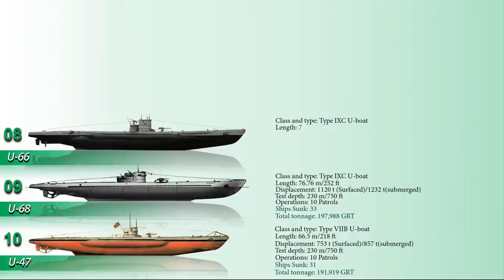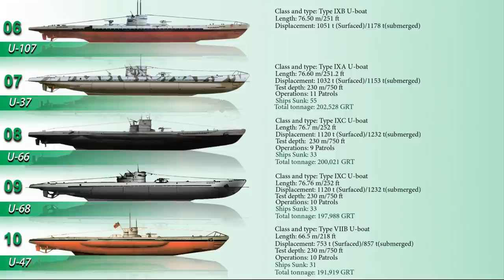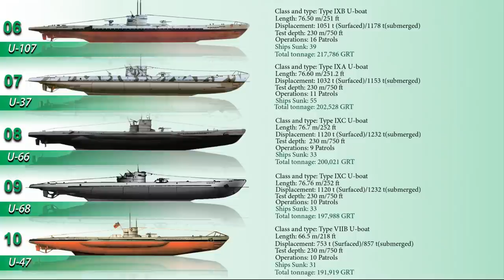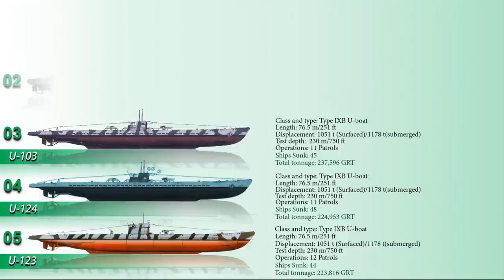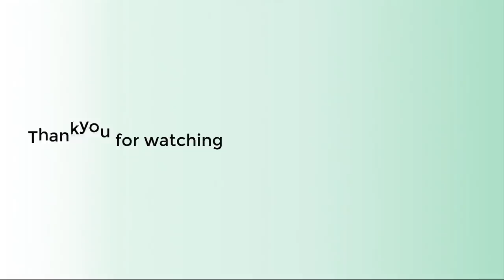Top 10 Most Successful and Top Scoring uboats of WWII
Video Description:
 In the movie Greyhound, a 2020 American war film directed by Aaron Schneider. The plot follows a US navy commander Starring Tom Hanks defending a merchant ship convoy under the attack by U-boats which were deployed by the German Kriegsmarine into the Atlantic to enforce a naval blockade, disrupting convoys of supply ships between North American and Britain during the 2nd world war. Many of these U-boats have indeed achieved considerable success during that time.
 During World War II, U-boat warfare was the major component of the Battle of the Atlantic, which began in 1939 and ended with Germany's surrender in 1945. The Armistice of 11 November 1918 ending World War I had scuttled most of the old Imperial German Navy and the subsequent Treaty of Versailles of 1919 limited the surface navy of Germany's new Weimar Republic to only six battleships (of less than 10,000 tons each), six cruisers, and 12 destroyers. To compensate, Germany's new navy, the Kriegsmarine, developed the largest submarine fleet going into World War II. British Prime Minister Winston Churchill later wrote "The only thing that really frightened me during the war was the U-boat peril."
 In the early stages of the war the U-boats were extremely effective in destroying Allied shipping due to the large gap in mid-Atlantic air cover. Cross-Atlantic trade in war supplies and food was extensive and critical for Britain's survival. The continuous action surrounding British shipping became known as the Battle of the Atlantic, as the British developed technical defences such as ASDIC and radar, and the German U-boats responded by hunting in what were called "wolfpacks" where multiple submarines would stay close together, making it easier for them to sink a specific target. Britain's vulnerable shipping situation existed until 1942, when the tides changed as the U.S. merchant marine and Navy entered the war, drastically increasing the amount of tonnage of supplies sent across the Atlantic. The combination of increased tonnage and increased naval protection of shipping convoys made it much more difficult for U-boats to make a significant dent in British shipping. Once the United States entered the war, U-boats ranged from the Atlantic coast of the United States and Canada to the Gulf of Mexico, and from the Arctic to the west and southern African coasts and even as far east as Penang. The U.S. military engaged in various tactics against German incursions in the Americas; these included military surveillance of foreign nations in Latin America, particularly in the Caribbean, to deter any local governments from supplying German U-boats.
 Anyway, enjoy watching the 10 Most successful Uboats of world war II (Top 10 U-boats based on total tonnage)
Credits: